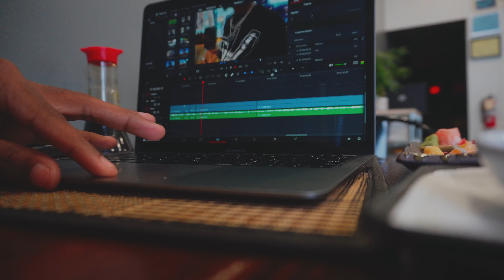DAY IN THE LIFE | CINEMATIC VLOG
If you enjoyed please leave a like that would be greatly appreciated.

Turn on post notis so you never miss a new drop, sm content coming soon!! We gonna be huge‼️